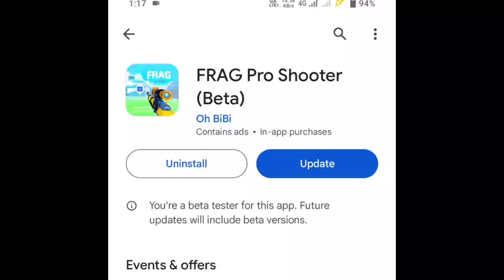FRAG 3.17 : New Update Details Buff & Nerf🔥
• My Gaming Device & Setup For Playing FRAG🎯